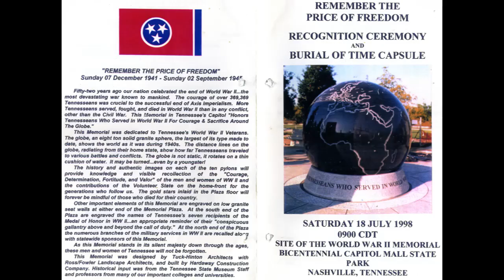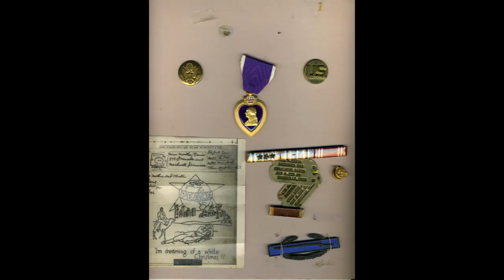Joe Brown Davis Oral History Interview MT 400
Middle Tennessee Oral History Program interview #400 with Joe Brown Davis, World War II veteran.

Please contact the Gore Research Center for interview log.